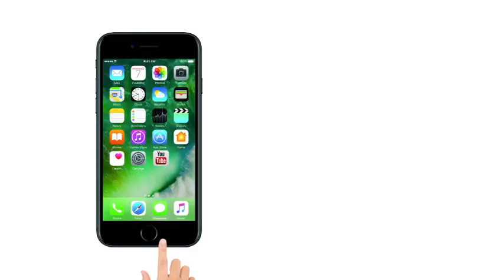Karnataka 'Poll of Polls' 2018 | Hung Assembly | कर्नाटक पोल ऑफ़ पोल्स | Narendra Modi | Rahul Gandhi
कर्नाटक में 12 मई को मतदान हो चुके हैं। सर्वे एजेंसियों का दावा है इस बार किसी स्पष्ट बहुमत नहीं मिल रही है। कर्नाटक के एग्जिट पोल, ओपीनियन पोल, पोल्स ऑफ पोल्स दे‌खिए।